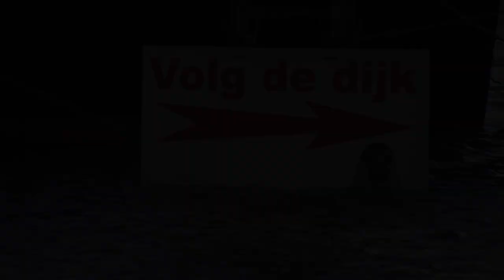Versterking Waddenzeedijk Texel - Oudeschild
In de periode 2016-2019 versterken we de Waddenzeedijk op Texel en vervangen we drie gemalen. Bekijk de werkzaamheden!